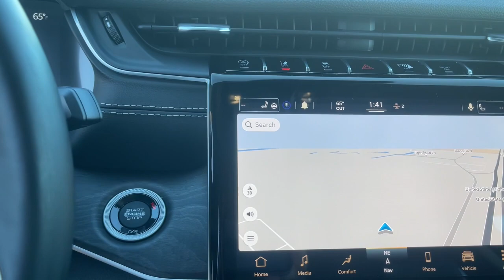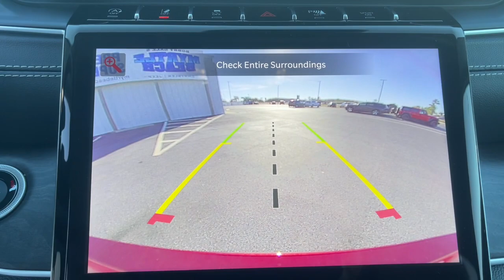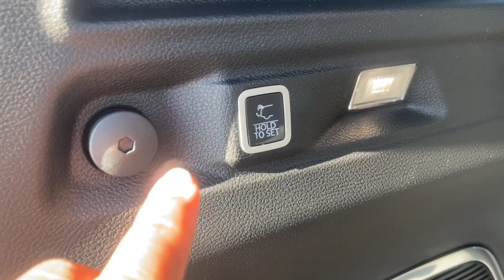2021 Jeep Grand_Cherokee_L North Myrtle Beach, Georgetown, Conway, Myrtle Beach, SC, Shallotte, NC M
Velvet Red Pearlcoat New 2021 Jeep Grand_Cherokee_L available in Myrtle Beach, South Carolina at Myrtle Beach Chrysler Jeep. Servicing the North Myrtle Beach, Georgetown, Conway, SC, Shallotte, NC area.

2021 Velvet Red Pearlcoat Jeep Grand Cherokee L Limited